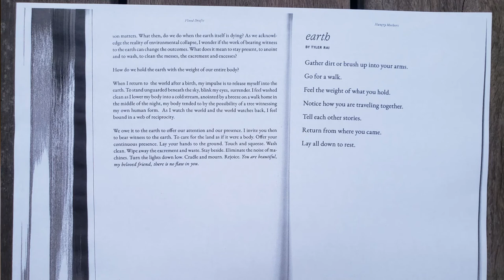Hungry Mothers, in process mini-documentary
artist collaborators:
jiordi rosales
marion storm
tyler rai
lisa nevada
elizabeth weinstein

January 2022